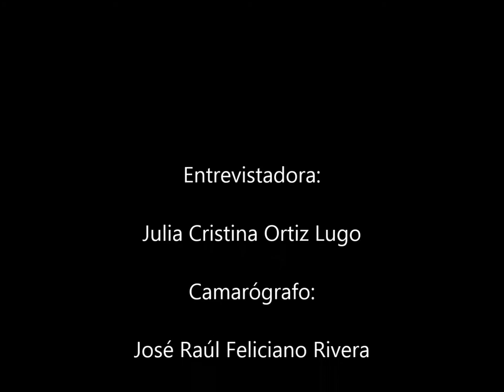Serie Folclorología Puertorriqueña, Número 2: Elsa Escabí (Parte 3)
Conversatorio entre Elsa Escabí y Julia Cristina Ortiz Lugo para Revista Miradero, junio 2014.

Camarógrafo: José Raúl Feliciano Rivera

[Este pedazo tiene algunos cortes por ruidos de micrófono que puede que dificulten un poco el entendimiento de la conversación. Nos disculpamos por esto].